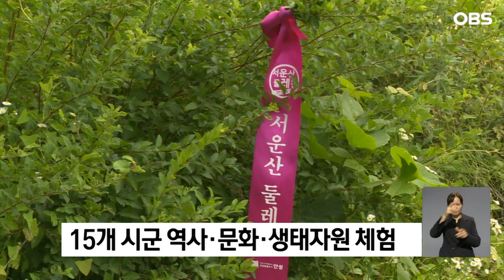가을 한껏 느끼며 마음껏 걷기.. 경기도둘레길 행사 모습은 / OBS 경인플러스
【앵커】
경기도둘레길 걷기 행사가
안성에서 시작됐습니다.
가을 정취를 만끽하고
지역 역사와 문화도
만나볼 수 있습니다.

【기자】

가을 햇살 아래 모인 사람들,

가벼운 옷차림으로 발걸음을 옮깁니다.

신선한 공기를 마시며 함께 걷는 길.

몸도 마음도 건강해지는 기분입니다.

[조영희 / 경기도 안양시: 사람들하고 같이 걸으니까 건강해지는 것 같아요. 덥지도 않고 춥지도 않고 그래요. 너무 좋아요.]

경기둘레길 걷기 행사가 안성시에서 열렸습니다.

5개 코스로 이뤄진 안성시 구간은 산과 들, 호수를 모두 경험할 수 있는 게 매력입니다.

[임명연 / 경기도 성남시: 경치가 아주 뛰어난 것 같아요. 마둔호수 풍경이 너무 좋았고요, 곡식들 익은 것도 보고 꽃들도 주변에 많이 피어있어서….]

경기도 외곽을 한 바퀴 도는 둘레길 전체 길이는 860km에 달합니다.

서해안 갯길에서부터 남쪽 물길과 동쪽 숲길, DMZ 평화누리길까지 4가지 주제, 60개 코스를 거닐 수 있습니다.

15개 시군을 지나는 만큼 각 고장의 역사와 문화, 생태자원도 만날 수 있습니다.

[조진희 / 경기도 관광기반팀장: 경기도를 알아가시는 데 큰 도움이 되실 겁니다. 사람들이 찾고, 보고, 느낄 수 있는 훌륭한 길로 조성해 나가겠습니다.]

경기둘레길은 2021년 전 구간 개통 이후 600명 이상 완주했습니다.

【기자】김대영
가을 정취를 만끽할 수 있는 경기둘레길 걷기 행사는 오는 21일 한탄강 비경을 자랑하는 포천시에서도 진행됩니다.